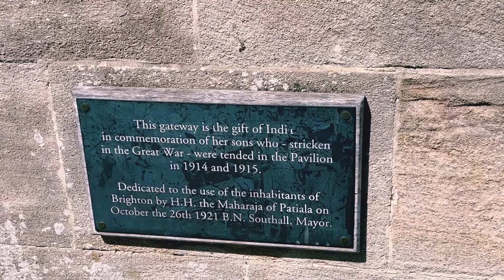Day Trip To Brighton | Brighton Palace Pier | Brighton Beach | Brighton Travel Vlog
In Today’s video I will be taking you to the England’s most popular summer destination Brighton.

Brighton beach is the most famous and busiest beach of summer’s in England. Its a 1.5 hours journey from London and the trains are available from King’s Cross St. Pancras Station.

Below locations are covered in the video 👇🏻

📍Brighton Beach

📍British Airways i360

📍The Royal Pavilion

I hope you guys enjoyed watching the video if you did then please like the video and support the channel by subscribing the channel and share the video with your friends and family.
I will see you with a brand new one.

Checkout my insta account as I post a fairly good content there

Musician: @iksonmusic